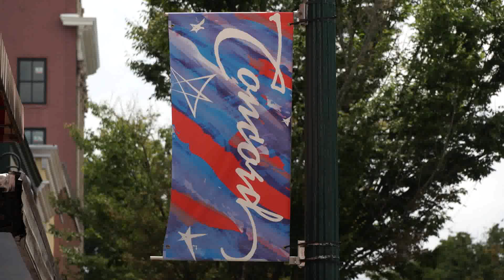Concord Phase 2 Aug 2020